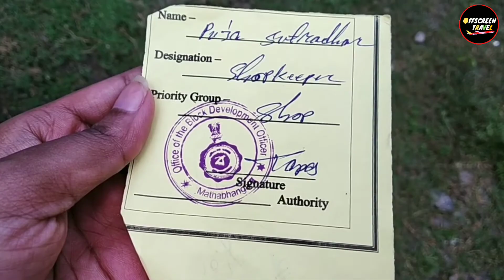VACCINATION VLOG - 1st Dose | Puja Sutradhar | Covid-19 Vaccine | West Bengal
Hi, friends in this Vlog I share my 1st dose of Vaccine against Corona Virus. I hope this is useful for you and I urge you all to take the vaccine as soon as you can. Please use mask and use hand sanitizer.